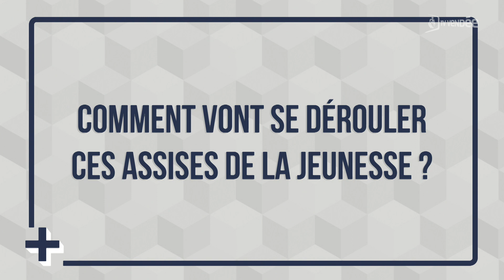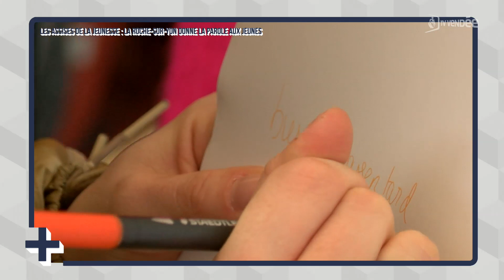Le + de l'info : La Roche-sur-Yon donne la parole aux jeunes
Pendant toute l'année 2024, la parole est donnée aux jeunes à la Roche-sur-Yon. Le lancement des assises de la jeunesse a commencé ce lundi 22 janvier. L'objectif est de comprendre les priorités des 12-25 ans pour les faire participer à la vie de la commune.